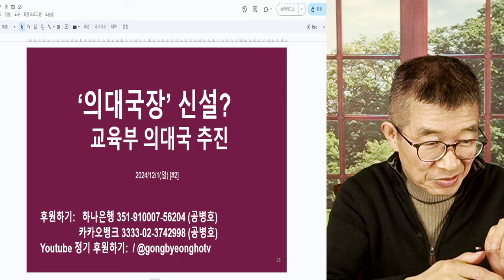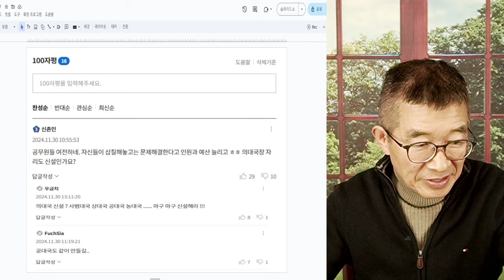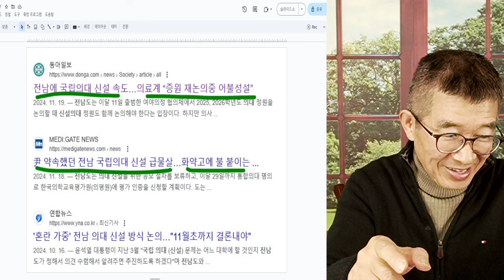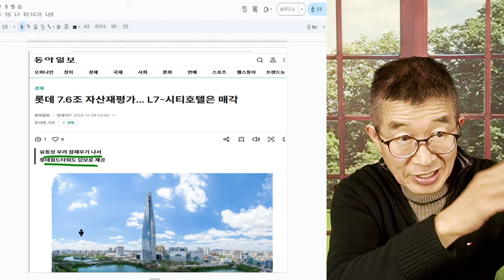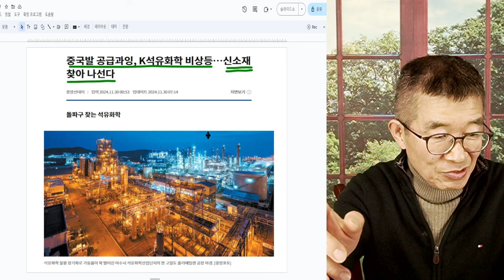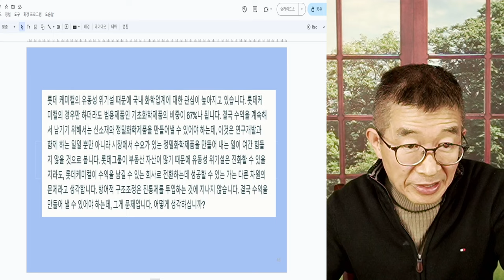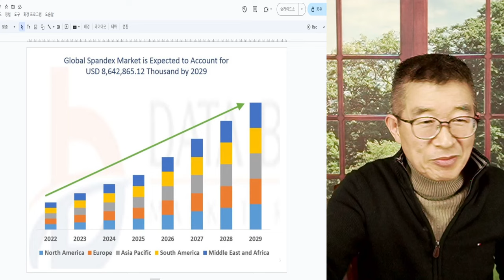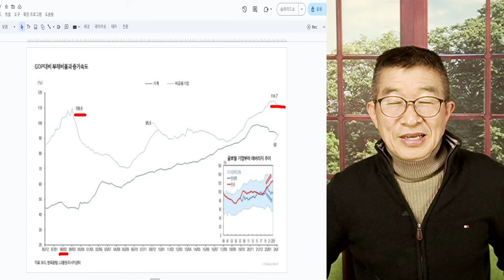교육부, 한 몫 챙기다 / 교육부, 의대국 만들다 / 의대 관련 업무 과중 때문이라고 / 업무 줄어들면 만든 국을 없앨 수 있나 / 전부 나랏돈 챙겨먹는데는 도사들 [공병호TV]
Bitcoin : 3MTW849AkP2ftLeSK2teZHMmzLu7Z83s9U